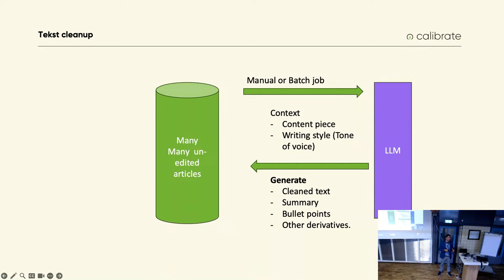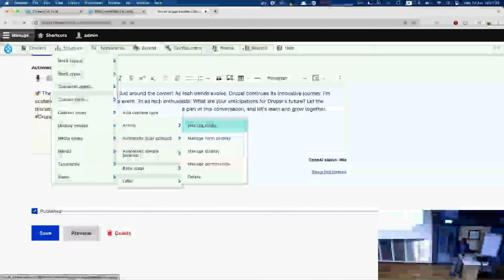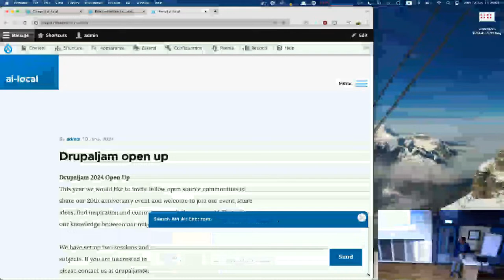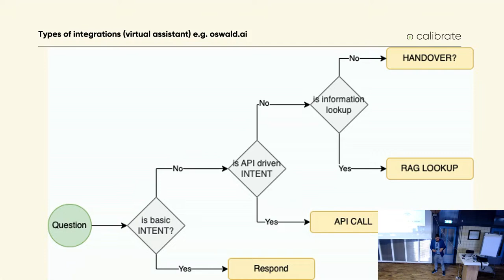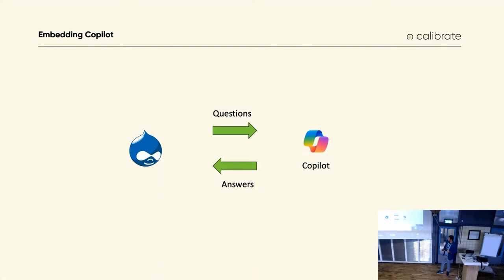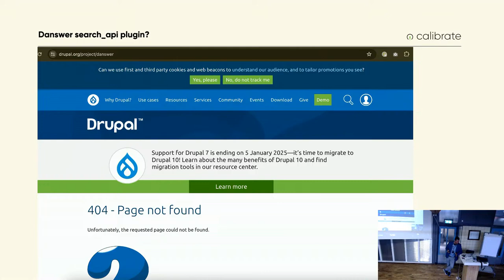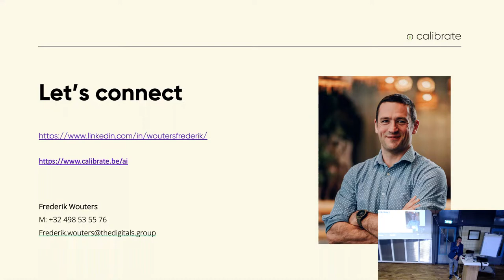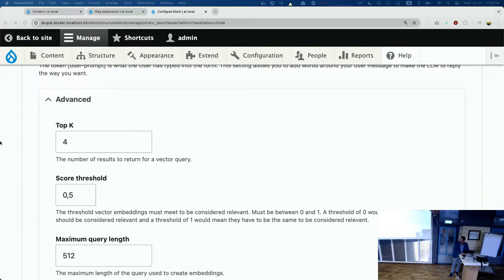Apply RAG, OpenAI integrations and interpolation - Frederik Wouters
Query your (internal) knowledge base like you would use ChatGPT (and automate this). This can save companies many man hours (per day!). Featuring live demo's of OpenAI modules, RAG implementation and Interpolation.